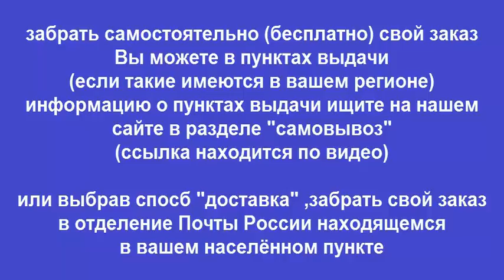Руководство по ремонту FORD MUSTANG